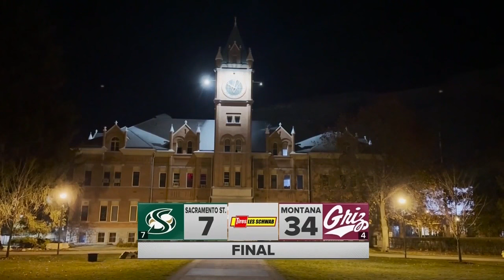Analysis: Jay Kohn, Marty Mornhinweg dissect Montana's 34-7 win over Sacramento State